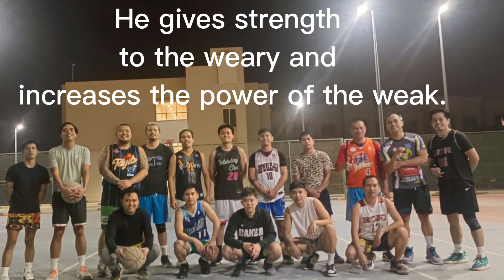One Day Amazing Basketball League -Day in the life #88